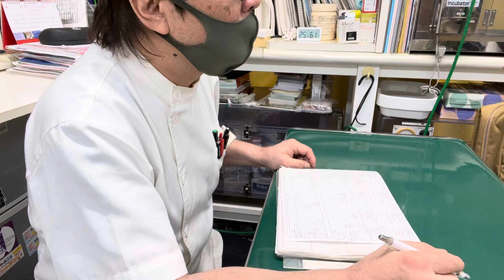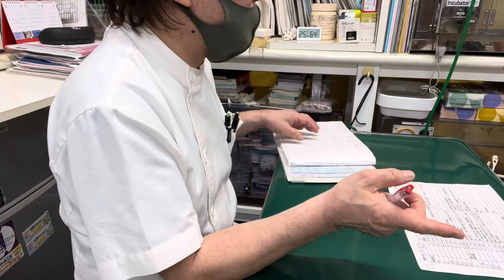❶トイプードルのピースちゃんのお迎え、お話、治療、外用、ご褒美